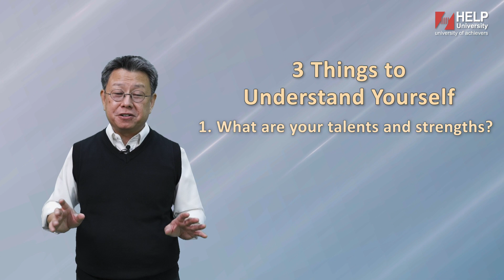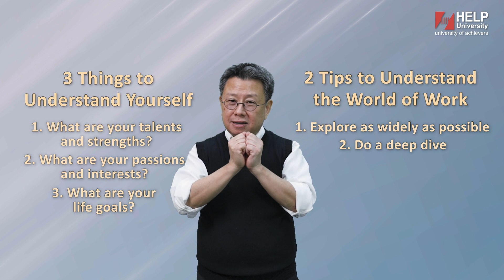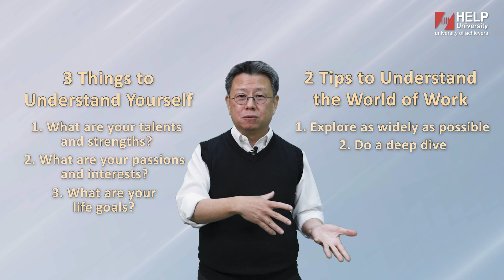How to make good career decisions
Dr Goh Chee Leong, CEO, Tertiary, HELP Education Services, shares how to make good career decisions, which will lead to happiness and fulfillment in life.